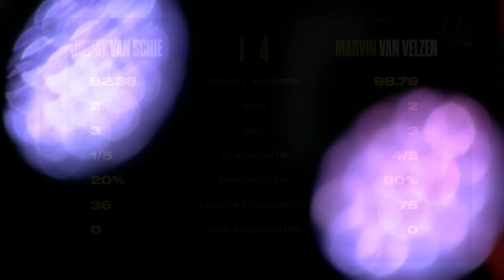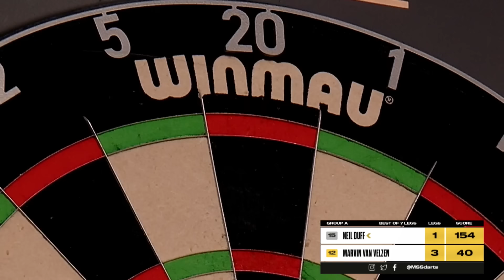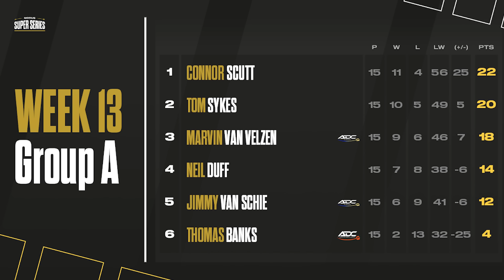WHO WILL GET A CHANCE AT £25,000?! 😱 | Darts Highlights | Champions Week | Group A Session 3